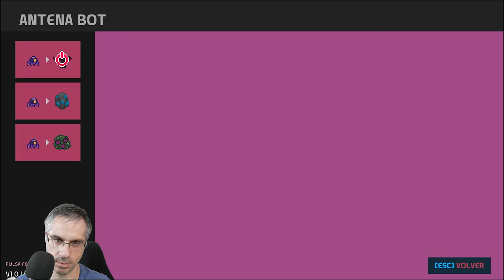NOVA LANDS EP 02 - Robots, fabricas y nueva Isla | Killersamus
Nova Lands es un juego de mundo abierto donde podrás construir fábricas, explorar y gestionar islas. Descubre el planeta en el que te encuentras, automatiza la industria gracias a los bots y supera retos y misiones, ya sea usando la fuerza o el diálogo. ¡Este es tu nuevo hogar entre estrellas!